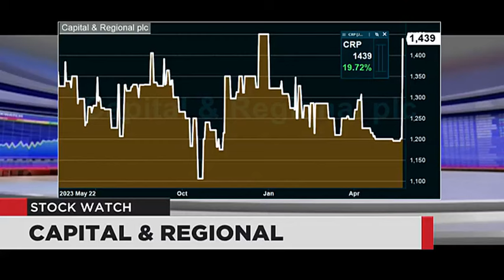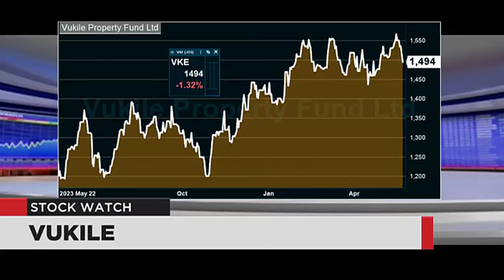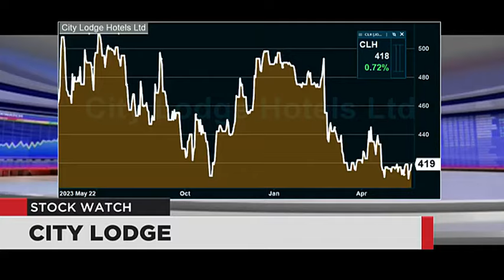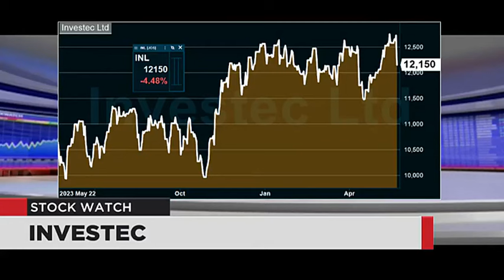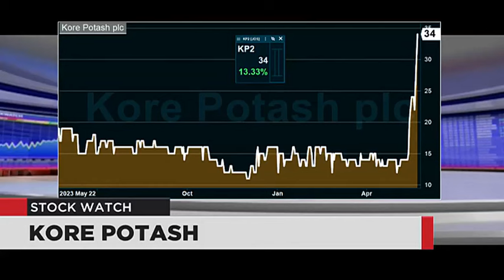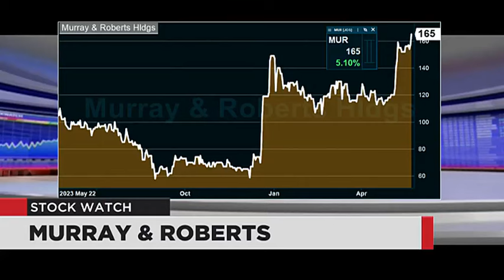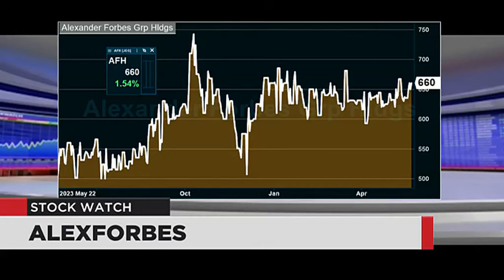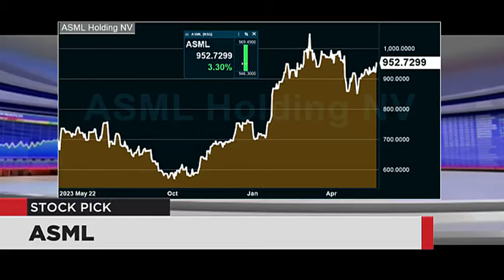Stock Watch - 23 May 2024 | The Close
Tackling your questions tonight are Thamsanqa Netha from Shiloh Capital and Grant Nader from Benguela Global Fund Managers